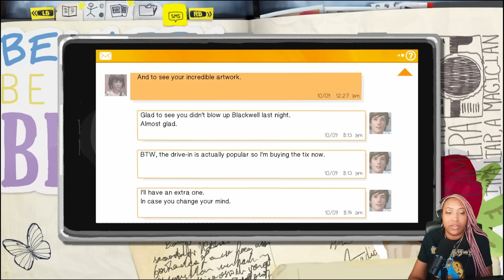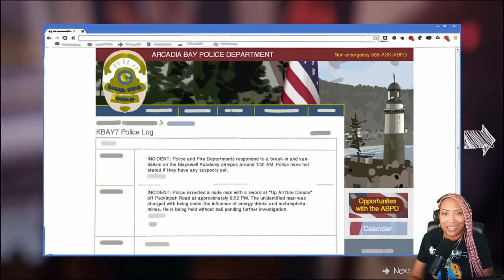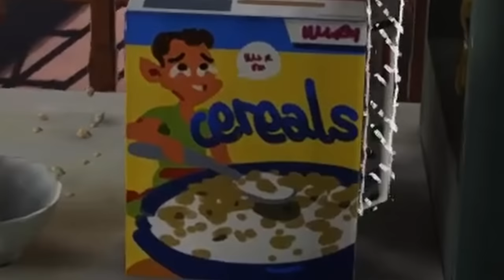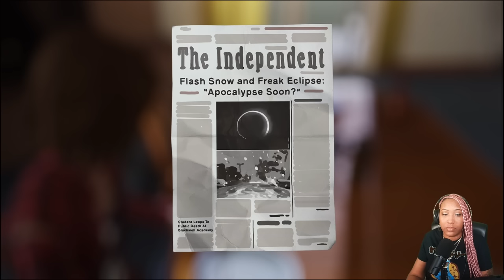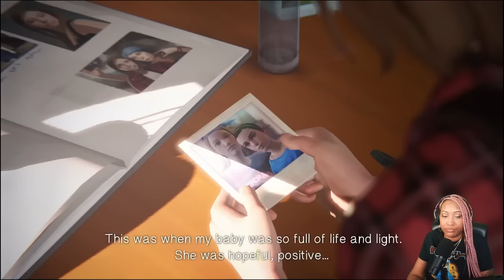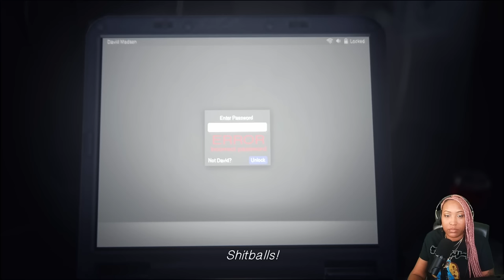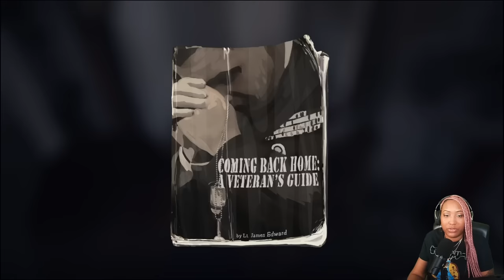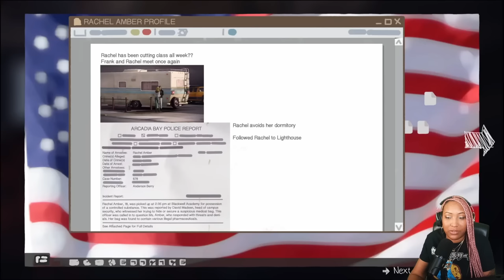Frank Is Gonna Kill Us! - Life Is Strange Ep.3 - Part 2